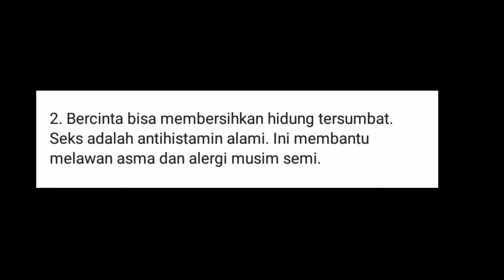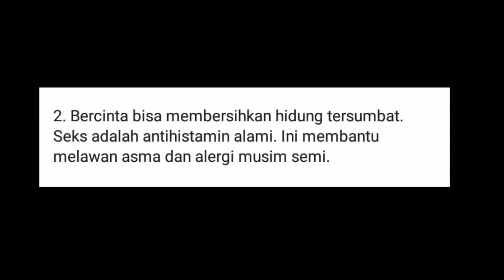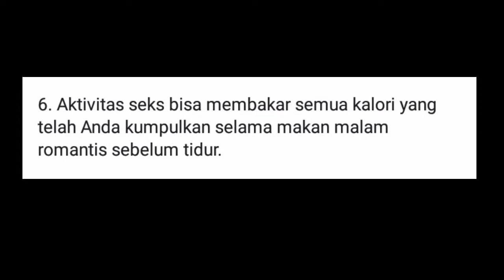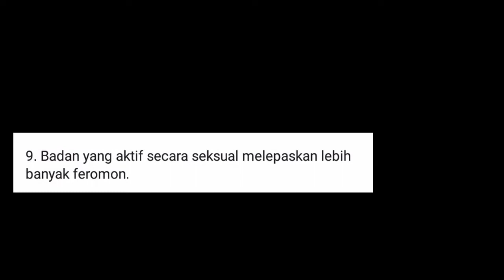Seharusnya yg di lakukan suami istri....